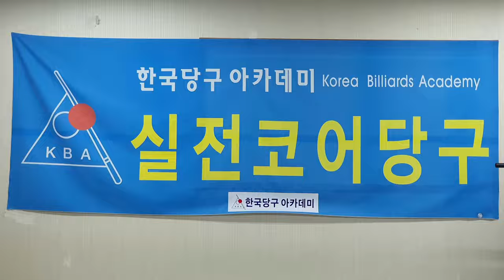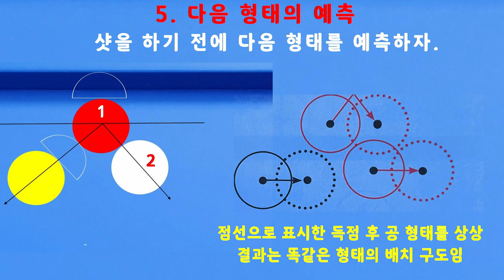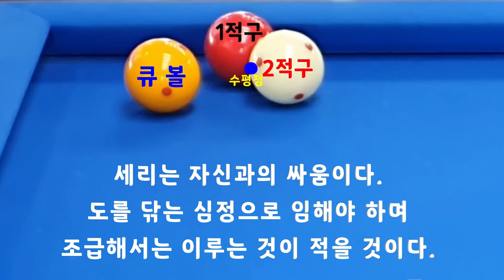13_세리는 자신과의 싸움이다_세리의 표준 : 한국당구아카데미 // 세리(일단) : 3583(1283)일 / 16142(4083)시간_ 2024.04.04.